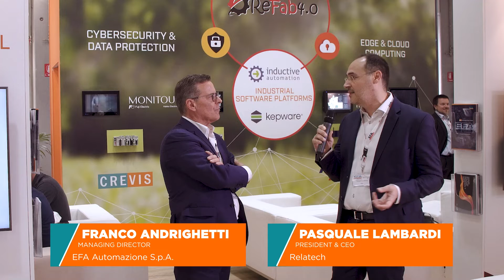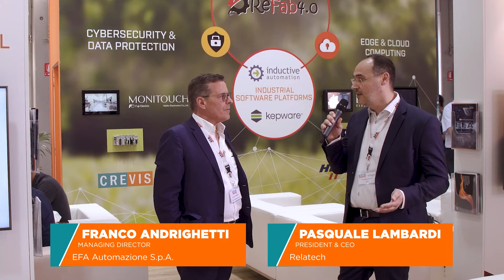POINT OF VIEW: Le parole di Franco Andrighetti e Pasquale Lambardi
Franco Andrighetti, AD di EFA Automazione, e Pasquale Lambardi, CEO e Presidente di Relatech Group, ci raccontano l'offerta end-to-end proposta da EFA Automazione e Relatech. Scoprite di più direttamente dalle parole dei protagonisti del video!